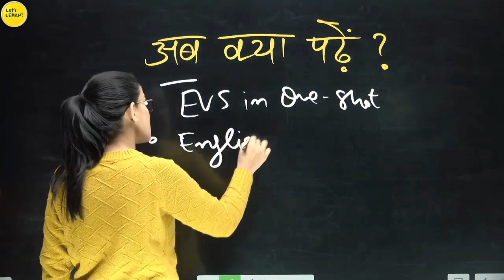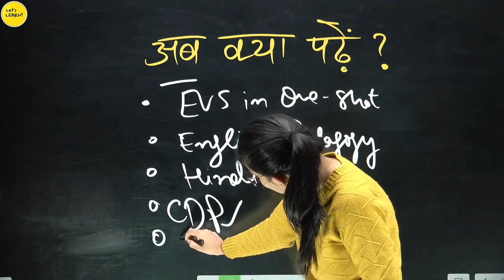CTET Admit Card,Exam Date,City Problem?😨 | अब क्या पढ़े CTET 2nd Phase wale? -Himanshi Singh